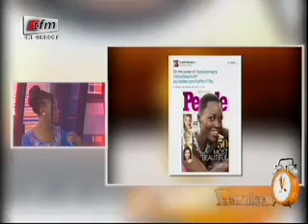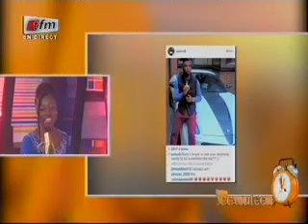Yeewu Leen - 30 Avril 2014 - People avec Bijou Ndiaye